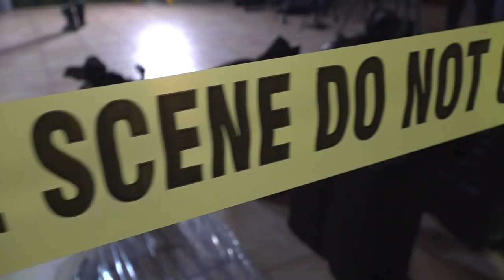Marina de El Salvador Incauta droga en altamar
Las autoridades del Gabinete de Seguridad, presentaron los resultados de las recientes incautaciones de droga realizadas por la Fuerza de Tarea Naval tridente de la Marina Nacional.